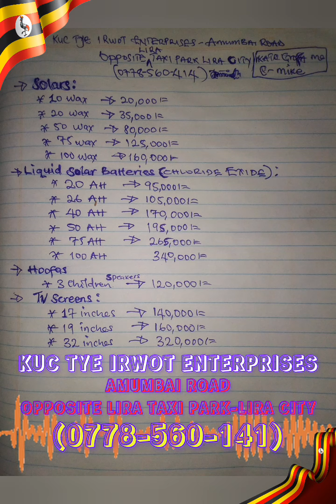Kuc tye iRwot Enterprises Lira City (𝐀𝐝𝐯𝐞𝐫𝐭)